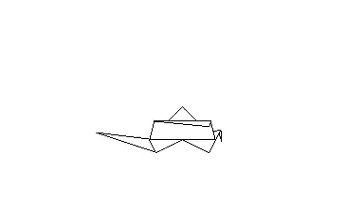Paper Crane - E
I learned how to make one just for this video